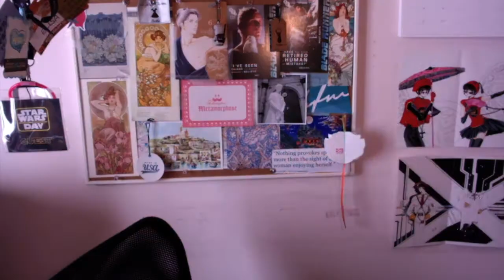Recensionando ◇ Amleto (National Theatre Live)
Riassunto e recensione di Amleto, lo spettacolo teatrale con Benedict Cumberbatch nel ruolo di Danimarca.